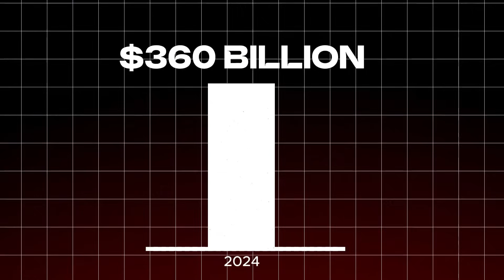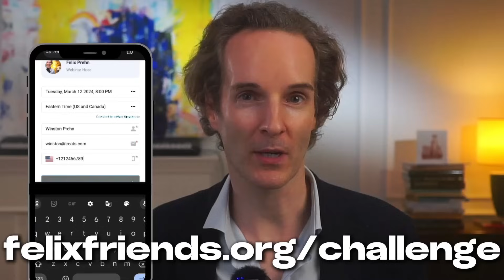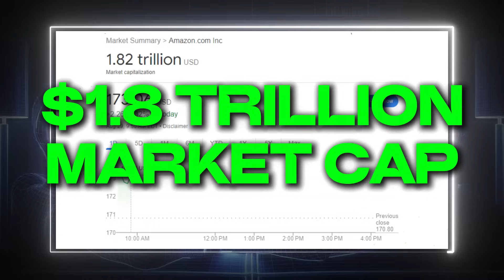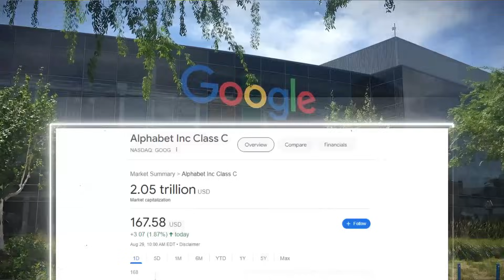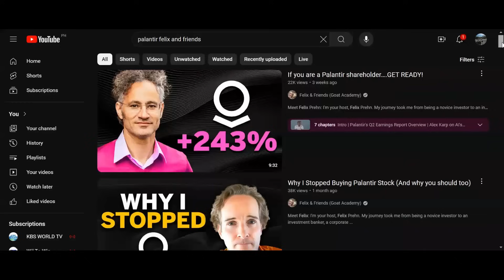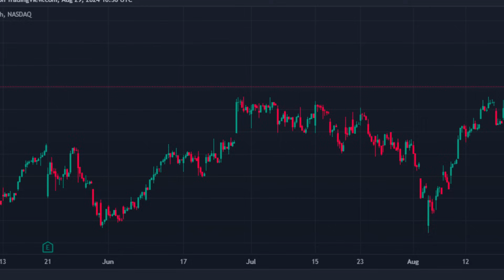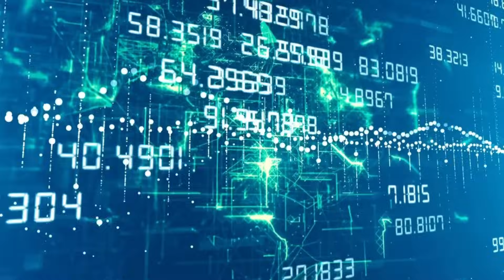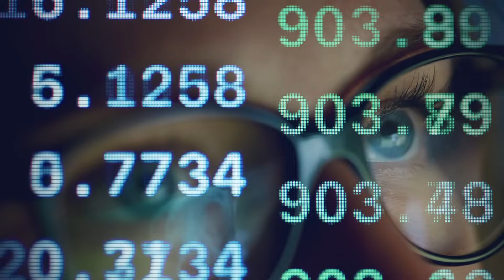Every AI Stock to Buy Now in September 2024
✅ I will be hosting a 2-hour Challenge to teach you how Winston & I make money in 2-3 hours a week. Get your free ticket now.

Timestamps:
00:00 Intro
02:41 Stock 1
03:13 Stock 2
03:56 Stock 3
05:34 Stock 4
06:21 Stock 5
06:59 Stock 6
07:34 Stock 7
08:12 Stock 8
08:52 Stock 9
09:21 Stock 10
10:16 Stock 11
11:07 Stock 12
11:39 Stock 13
12:16 Stock 14
13:50 Stock 15
14:34 Stock 16
15:15 Stock 17